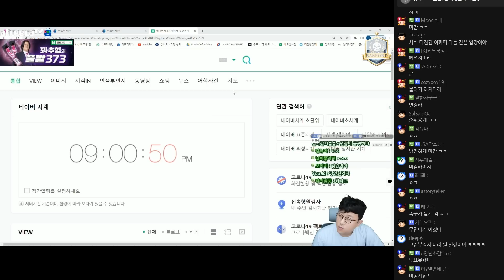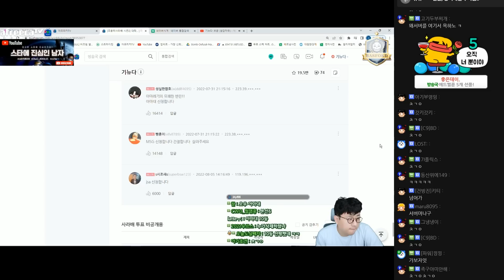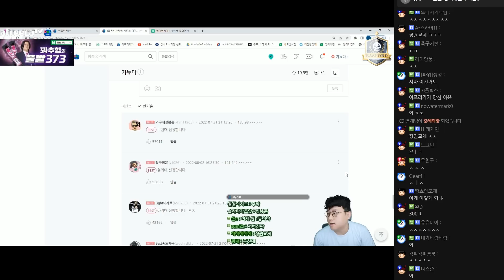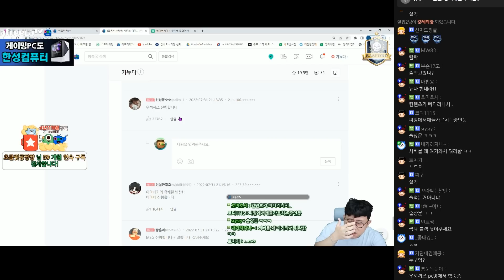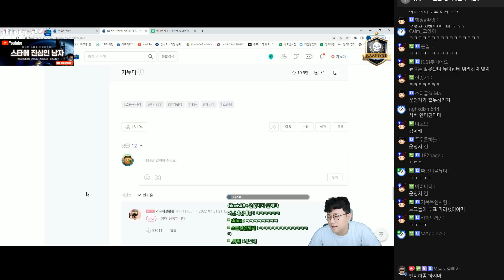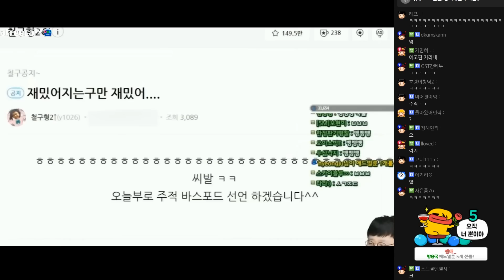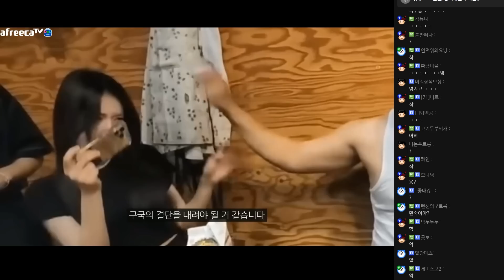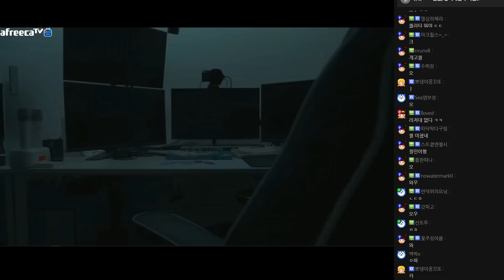사라배 투표 마감, 1등대학은 어디? (22.08.05)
00:00:00 on
00:01:48 순위 공개
00:11:46 티저영상on